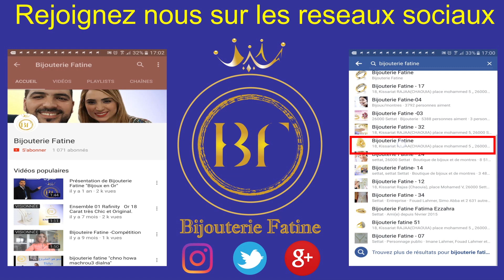Chaîne Pendentif 183 très agréable avec un design de Khmissa en or 18 carats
Référence : CP183
Prix : 3550 Dhs (au lieu de 3900 Dhs)